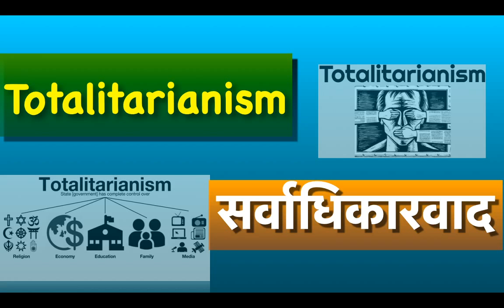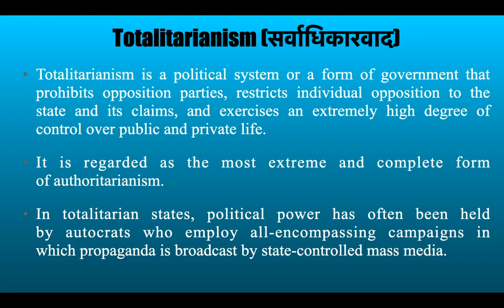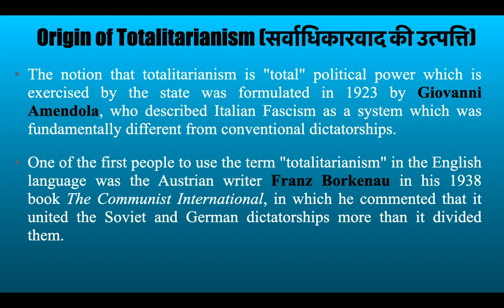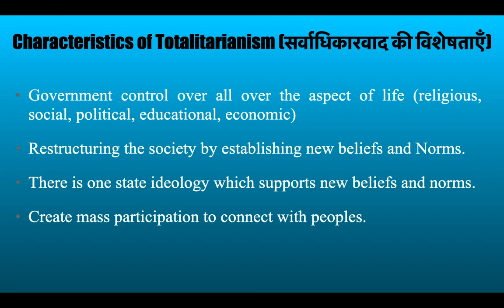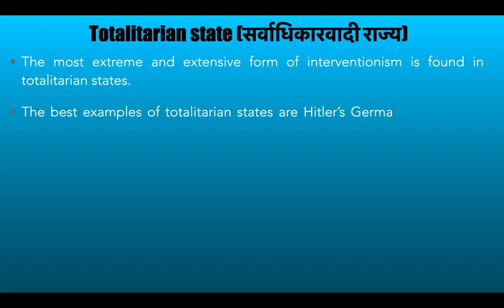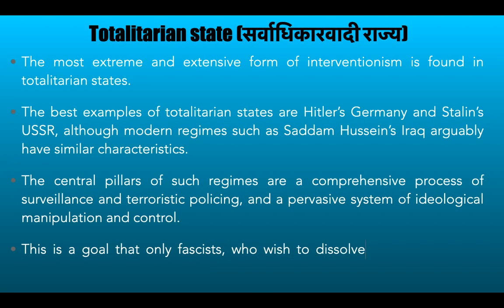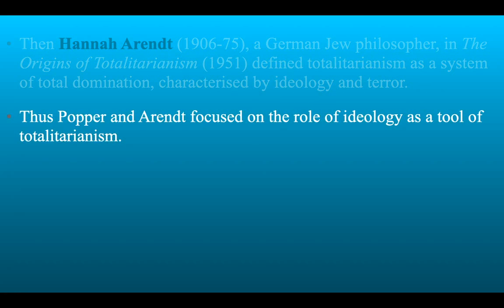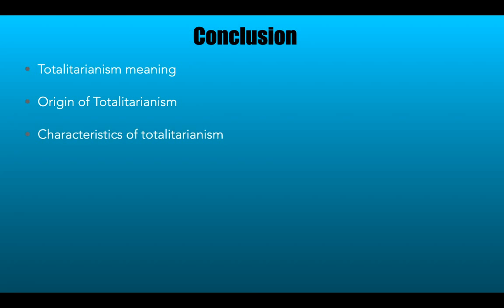Totalitarianism ll सर्वाधिकारवाद l Totalitarian Government ll सर्वाधिकरवादी शासन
Hello Friends!
in this video, I am discussing
what is totalitarianism
origin of totalitarianism
characteristics of totalitarianism
examples of totalitarianism
totalitarian state
totalitarianism and ideology

I have tried to simplify the topic to understand easily.
This Topic is very important for understanding the concept as well as from the point of various Competitive and entrance exams such as UGC NET, UPSC, STATE PSC etc.

Separation of power & Check and Balance theory ll शक्ति का पृथक्करण और अवरोध और संतुलन का सिद्धांत

PoliticalSciencein10Minutes
Political Science in 10 Minutes